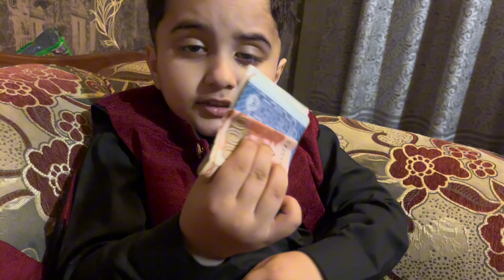Special Eid Vlog | Eid Mubarak to all | eid photoshoot day | bachon ko mili eidi | nano ko di eidi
maher zain eid mubarak
mubarak
eidun mubarak
eid mubarak maher zain
mubbarak eid mubbarak
eidun mubarak maher zain
eid special poses for girls
photo poses for eid
eid mubarak photo poses
eid photoshoot
eid
eid mubarak
eid photoshoot ideas
eid poses
photoshoot
eid special photoshoot,
how to decor for eid
eid photo
eid did